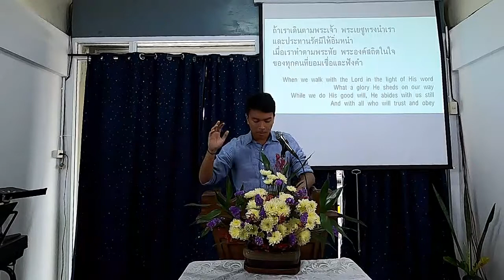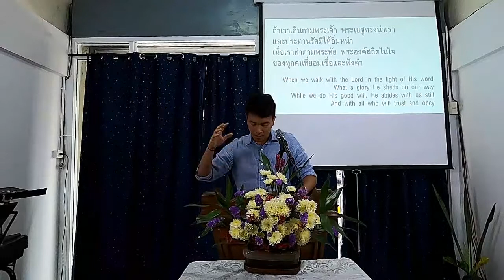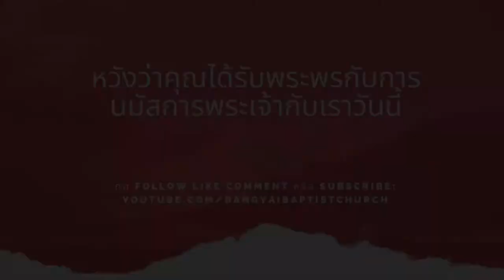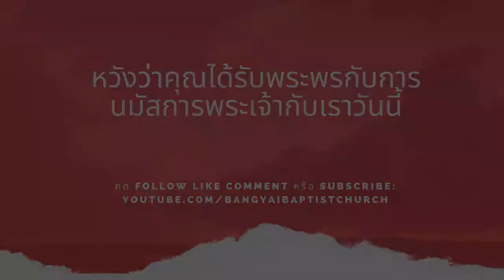นมัสการร่วม Joint Worship (7 ก.พ. Feb. 2021) | FAITH: A Commitment to be Lived (Gen. 12:4-9)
สำหรับผู้ที่ไม่ได้มานมัสการกับเรา นี่เป็นการบันทึกของการนมัสการร่วมประจำวันอาทิตย์ที่ 14 กุมภาพันธ์ 2021 ด้วยคำเทศนา “ความเชื่อ: ความมุ่งมั่นที่ต้องเอาไปดำเนินชีวิต (ปฐมกาล 12:4-9)”

For those who were not able to worship with us today, this is the recording of our Joint Worship Service – February 14, 2021 with the sermon entitled “FAITH: A Commitment to be Lived (Gen. 12:4-9).”

"Behold Our God" · Sovereign Grace Music

Songwriters: Jonathan Baird, Meghan Baird, Ryan Baird, and Stephen Altrogge